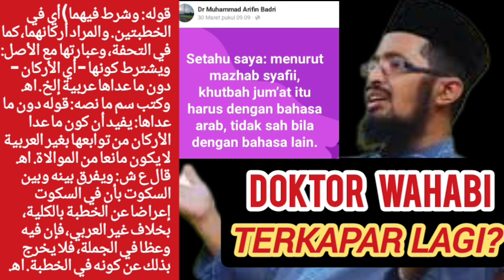Doktor Wahabi Berdusta Lagi⁉️Khutbah Jum'at Pakai Bahasa Indonesia Tidak Sah Menurut Madhab Syafii?